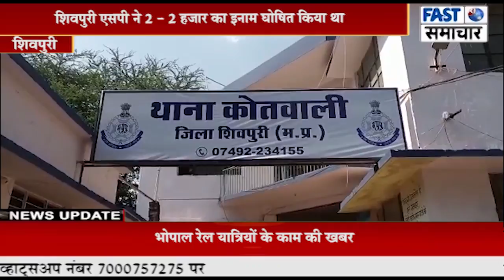बड़ी खबर ध्रुव शर्मा ने किया सरेंडर, अभी अजय आहूजा फिर भी फरार